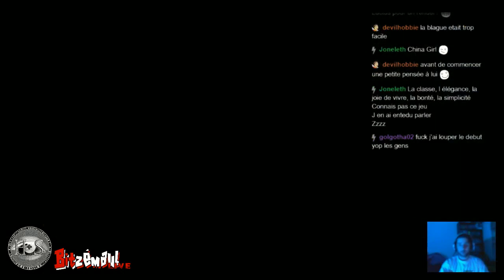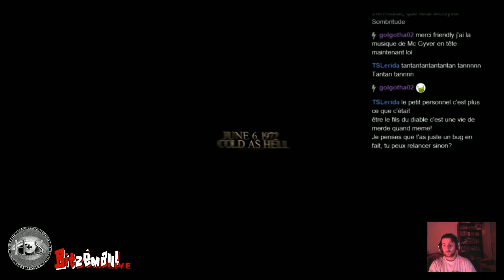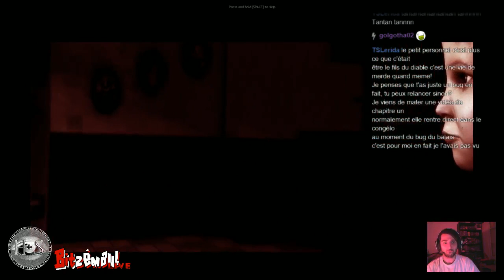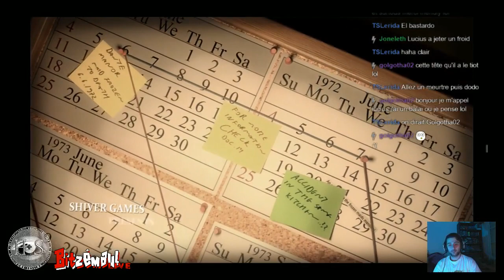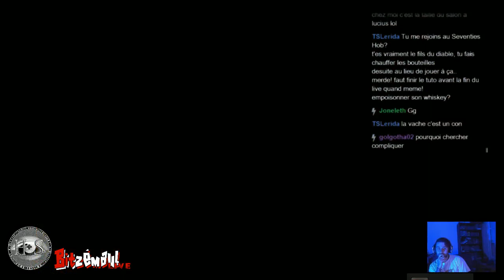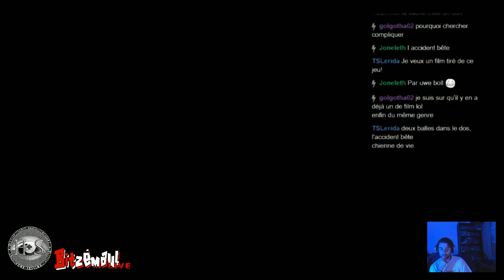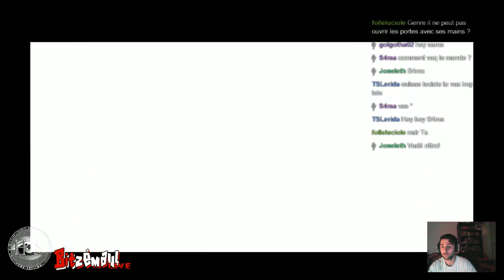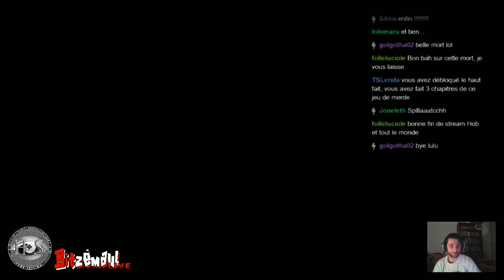Hob Session - Lucius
Non mais ce jeu fait peur ! oui il fait peur à jouer !  mon dieu me voir souffrir comme ça pendant une heure ... Il faudrait être fou !
Fils du démon fils démoncul oui !